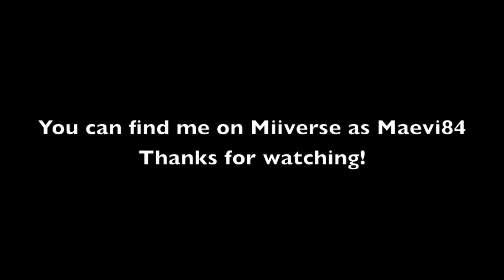How I make pixel art on Miiverse: Magus & Crono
I got a request by two different people for a Chrono Trigger drawing. They both wanted a different character, so it's two for the price of one!